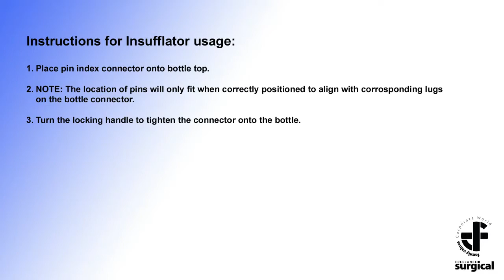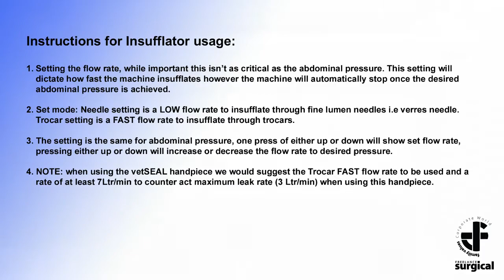Insufflator setup and user guide